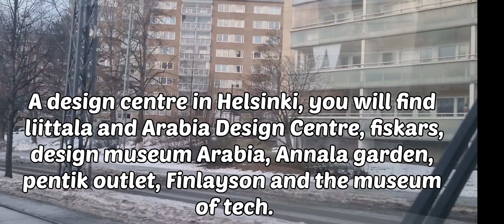HELSINKI-FINLAND: Tour and sightseeing using Trams 6 and 8.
A sightseeing tour via tramlines 6 and 8. From Helsinki city Central Railway station to Arabianranta district of art and design and Jätkäsaari a magnificent place to live in.